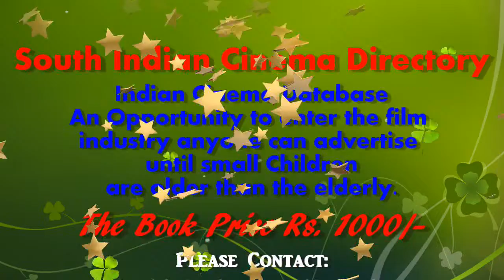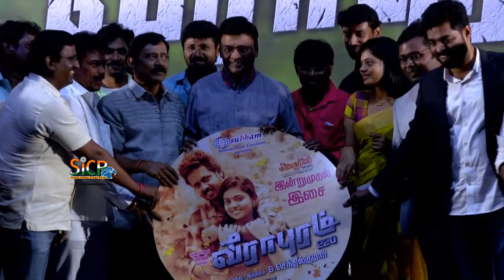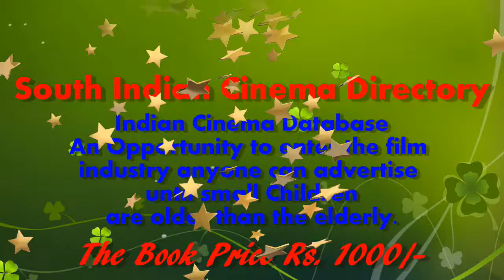Veerapuram 220 Movie Audio Launch | sicp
Veerapuram 220 Audio Launch

K Bhagyaraj, Aari At The ‘Veerapuram 220’ Audio Launch

Veerapuram 220 Movie Audio Launch Event held At Prasad Lab, Chennai. AngadiTheru Mahesh, Megha, Director K.Bhagyaraj, Director Perarasu, R.V.Udayakumar, Jaguvar Thangam, Actor Aari and Others Grace the Event. M.P. Anandh PRO

Veerapuram (aka) Veera Puram is a Tamil movie with production by Sri Vaishali Movie Makers, direction by Senthil Kumar. The cast of Veerapuram (aka) Veera Puram includes Amirtha, Mahesh.

‘சுபம் கிரியேஷன்ஸ்’ சார்பில் சுந்தர்ராஜ் பொன்னுசாமி தயாரிப்பில் கன்னியப்பன் குணசேகரன் இணை தயாரிப்பில் செந்தில்குமார் இயக்கத்தில் உருவாகியுள்ள படம் வீராபுரம் 220. அங்காடித்தெரு மகேஷ், மேக்னா, சதீஷ் மற்றும் பலர் நடித்துள்ள இந்த படத்திற்கு ரித்தேஷ்-ஸ்ரீதர் என்கிற இரட்டையர்கள் இசையமைத்துள்ளனர். ஒளிப்பதிவை பிரேம்குமார் கவனிக்க படத்தொகுப்பு செய்துள்ளார் கணேஷ்.

இந்த படத்தின் இசை வெளியீட்டு விழா நேற்று மாலை சென்னை சாலிகிராமத்தில் உள்ள பிரசாத் லேபில் நடைபெற்றது. இந்த விழாவில் சிறப்பு விருந்தினர்களாக இயக்குனர்கள் கே.பாக்யராஜ், ஆர்வி.உதயகுமார், பேரரசு, நடிகர் ஆரி, தயாரிப்பாளர் சங்கத்தின் (கில்ட்) கௌரவ செயலாளர் ஜாக்குவார் தங்கம் மற்றும் பலர் கலந்து கொண்டனர்.